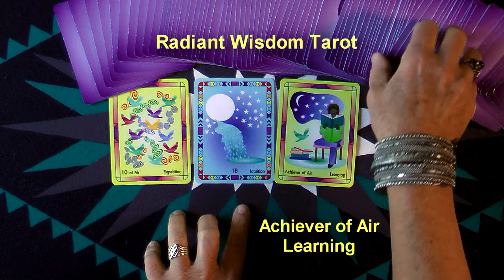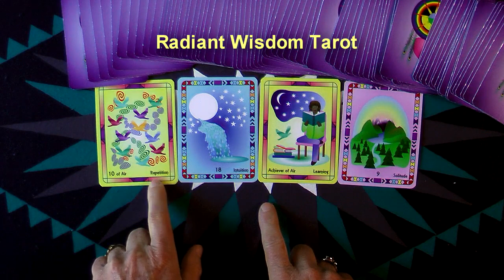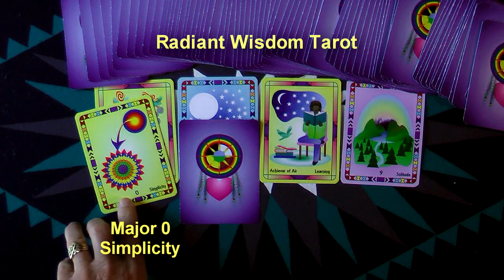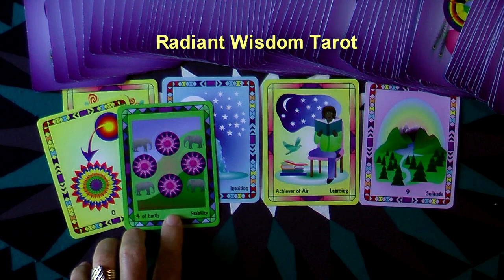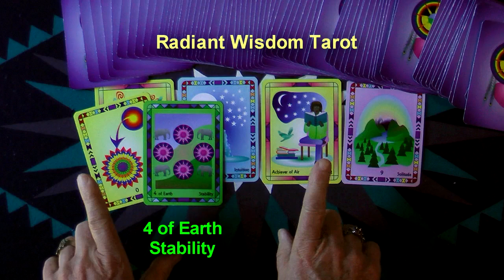How To Fully Step Into Your Personal Power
The Foundations of Personal Power Are Revealed as part of the messages for this week. Another fun and positive weekly reading by Laughing Womyn Ashonosheni using the deck she created - Radiant Wisdom Tarot - the now generation of tarot wisdom. At the end of the video are the covers of Laughing Womyn's books for kids of all ages; "Mattie's Magical Summer", "TJ Remembers The Mountain", and newly published "The Wizard's Fort".